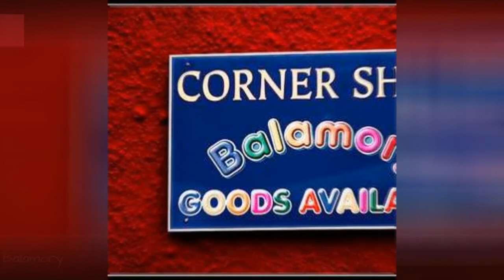The Best Bbc Kids Tv Shows 🤩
The best BBC Kids shows range from cartoons for preschoolers to live action series for teens. This list of popular BBC Kids shows is ranked from best to worst thanks to your votes. This list of the top current and canceled BBC Kids series includes the date when each show first aired, as well as which actors starred in the show. The best BBC Kids programs of all time include the most viewed shows on BBC Kids, as this list covers shows the entire history of the BBC Kids network, from when it began in 2001 to its end in 2018.
These top BBC Kids shows for kids include favorites from channels such as BBC One and CBeebies such as the original Thomas & Friends, or Alphablocks, and even BBC kids cartoons like Archibald the Koala.
Although people in different locations grew up with BBC Kids shows on different channels (especially those of us in the states), most of us got the same shows, so don't let your favorite BBC Kids shows sink to the bottom of the list! Vote up the best BBC Kids shows, or use this list to build a whole new one just like it, then re-rank it to fit your opinion.
...more
0:00 - Intro
0:00:08 - Thunderbirds
0:00:30 - Teletubbies
0:00:57 - Archibald the Koala
0:01:08 - Binka
0:01:18 - Match of the Day Kickabout
0:01:28 - Popular Mechanics for Kids
0:01:39 - Big Cook, Little Cook
0:01:50 - Sadie J
0:02:00 - Leonardo
0:02:09 - Surprise! It's Edible Incredible!
0:02:19 - Ed and Oucho's Excellent Inventions
0:02:29 - Balamory
0:02:36 - Grange Hill
0:02:45 - Lockie Leonard
0:02:55 - Young Dracula
0:03:02 - Tweenies
0:03:11 - M.I. High
0:03:21 - The Basil Brush Show
0:03:28 - Deadly 60
0:03:35 - Bear Behaving Badly
0:03:45 - Shaun the Sheep
0:03:52 - Horrible Histories